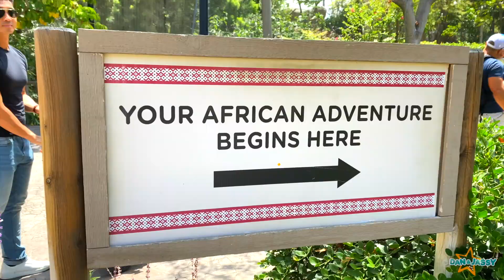Learning Animals at Safari Zoo with Dan and his Mom | Funny Adventures for kids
Funny video for kids about animals in the zoo! Learn animals for kids with Dan and his mom!